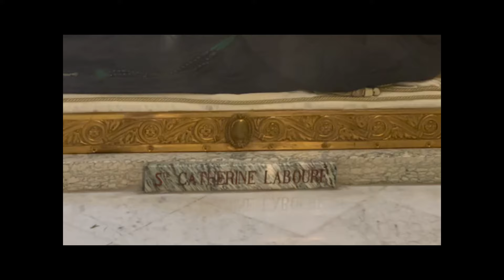Mt 8, 23-27 Thứ Ba Tuần 13 TN Năm Chẵn - LM Peter Lê Thanh Quang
* Trung Tâm Tĩnh Tâm Lòng Chúa Thương Xót 4235 Kelley Hwy, Fort Smith, AR 72904
* Nhà thờ Mẫu Tâm: 1301 Frank Street Barling AR 72923
* Điện thoại: 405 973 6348